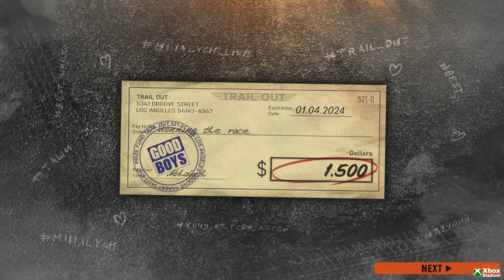Trail Out | Xbox Series X Gameplay | First Look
Description
The game contains the following DLCs: Legendary Cars, Luxury Life, Steel Wheels

Welcome to the festival of explosive races, TRAIL OUT!
You're in for a mad race in different parts of the world, your main goal is to live to the finish line and take the main cup of the festival! Exploding cars, flying and screaming drivers, the hype from the fans, and unseen destruction around the entire track - it's all waiting for you here! Relive the story of racer Mihalych, a simple story where you'll try to take the main cup of the festival by defeating all the bosses in unique battles.

You are expected: Up to 50 cars in different classes, different eras, and different conditions 50 different tracks, from big-city tracks with lots of destruction, derby arenas and to dangerous tracks

Published by
Crytivo
Developed by
Good Boys
Release date
4/10/2024